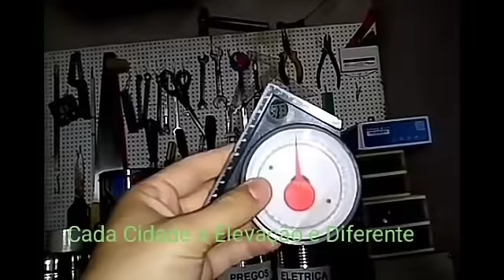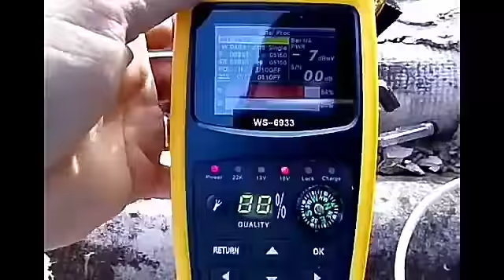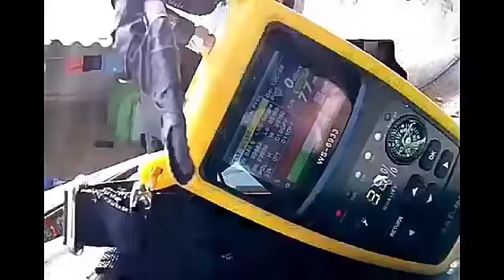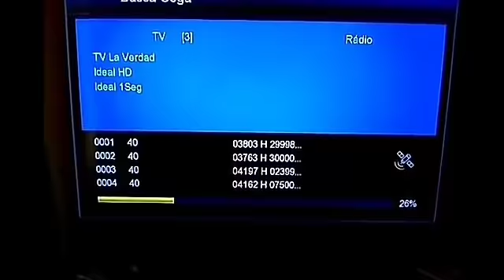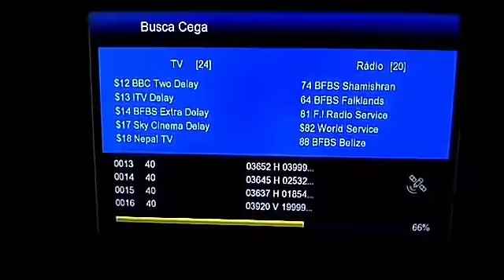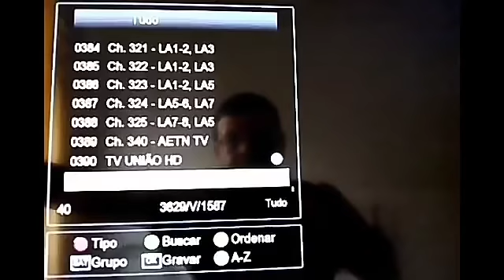Apontamento Ses 6 TV NovoTempo 40.5w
Tem que usar placa teflon no lnbf.        Vejam os Vídeos em Destaque.. Chave diseck LNBF com defeito Ajuste fino no LNBF Faça seu Inclinômetro Conheça Canais do C3 Minhas Antenas SatHdregional Como Funciona Se trocar receptor analógico tem que trocar o lnbf? Apontamento C1/C2/C3naldolisat#ses6